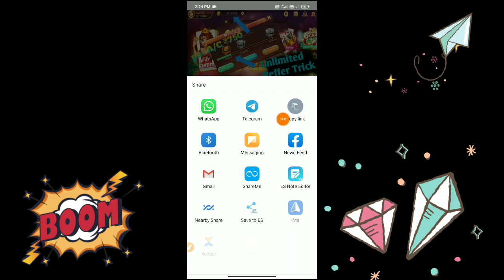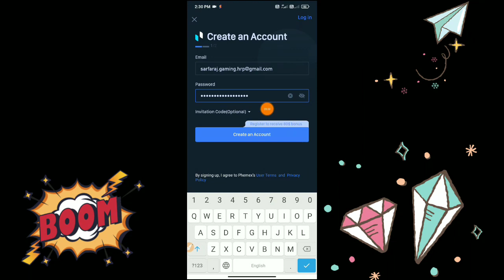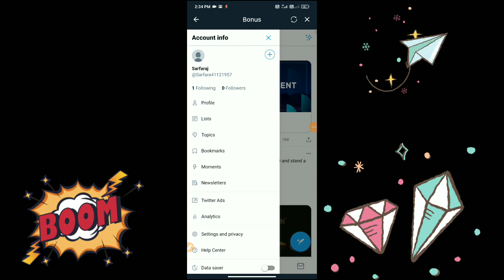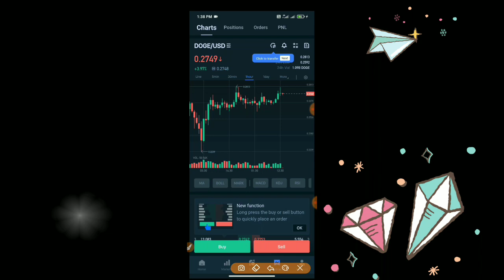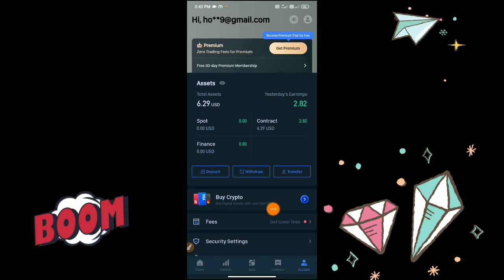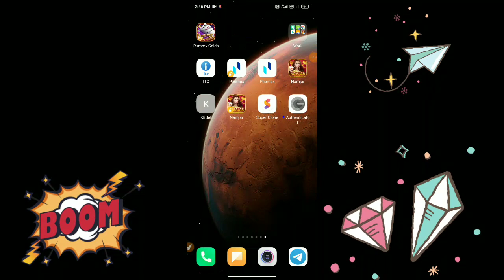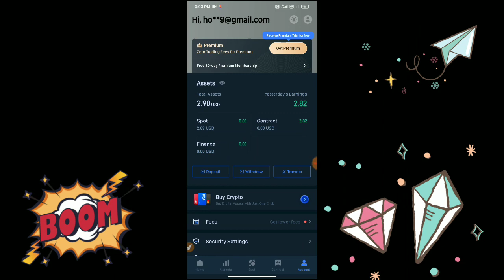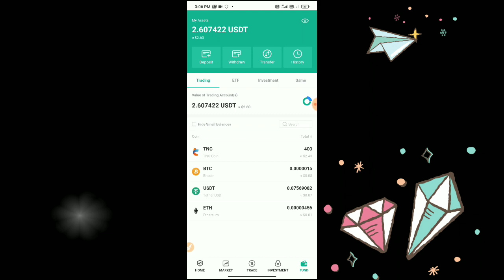🌋Phemex Withdraw Process// Phemex To Paytm Or Bank Trick// Live $3 Reddam To HotBit🤑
1 Reffar Cod =HTNUJ2

Reffar Link=889767

                         Join

                              Join

Queries Solved :-

1) New Loot
2) All User UpTo ₹800
3) Live Phemex Reddam
4) Phemex to Paytm
6) Phemex Reddam Trick
7) Instant Bank Send
8) Instant Bank Send ₹800 RS